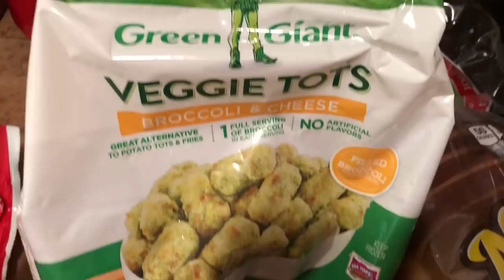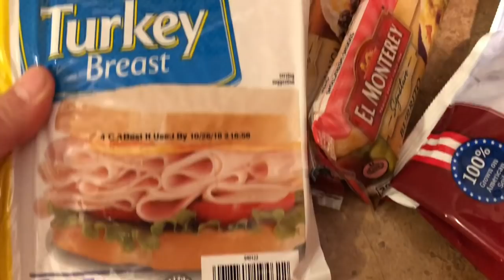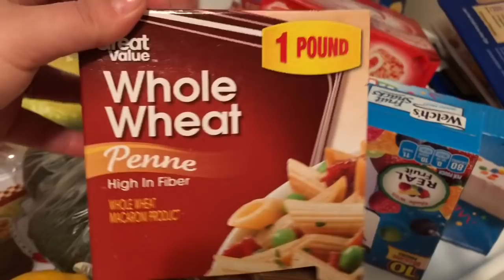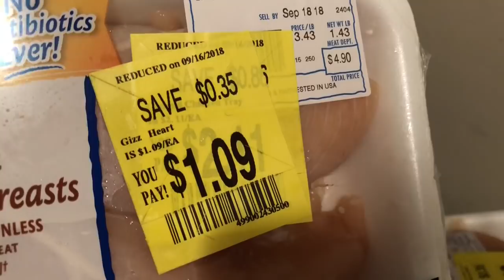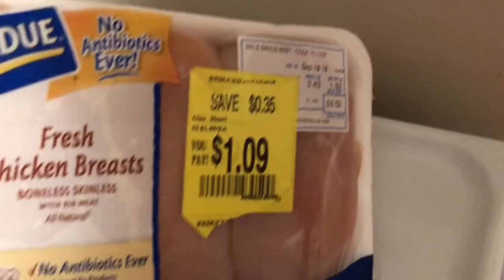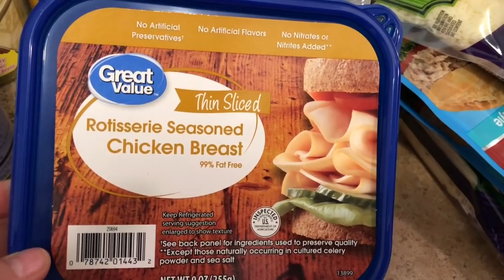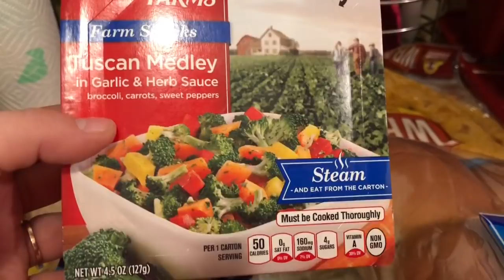Walmart Grocery Haul | Weight Watchers Freestyle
It’s the time again...Grocery shopping!! Most people don’t like to grocery shop and normally I am no exception, but this week I really looked forward to going! There were new snacks I wanted to try and I am so glad I found them! Take a look and let me know if there are any snacks I got that you want to try!

To send mail:
Lalas Land